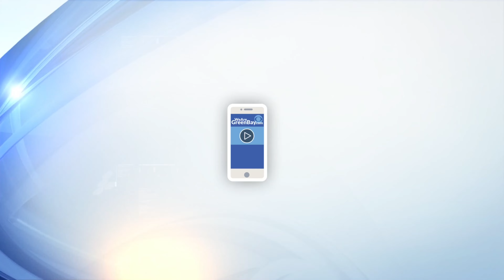FM 106.9 The Lodge puts new spin on annual Lodge Cherry Drop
FM 106.9 The Lodge puts new spin on annual Lodge Cherry Drop. Natasha Ero reports